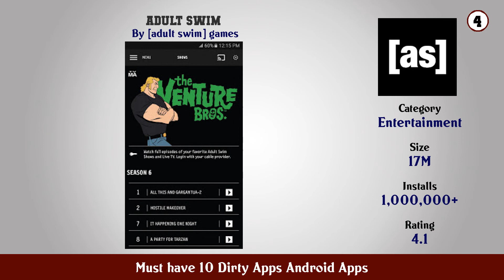Must have 10 Dirty Apps Android Apps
11. All Dirty Quotes 2020

10. Truth or Dare Dirty Sex Game for Couples (Adults)

9. Dirty Truth or dare Game for Couples and Party

8. Sex Game for Couple Dirty Dares ❤️

7. Truth or Dare 🌶️ Dirty

6. Never Have I Ever 🔥 Dirty 18

5. Dirty Quotes and Dirty Messages

4. adult swim

3. Never Have I Ever Dirty Adult Party Games

2. Truth or Dare Dirty for Adults

1. Think Dirty